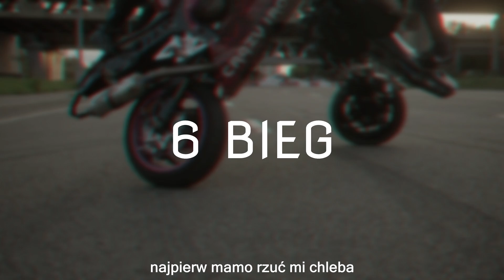⭐EPSI x Sz1mek - 6 BIEG (PROD. Bunny Cash) 🎵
Title: 6 BIEG;
Artist: EPSI, Sz1mek;
Lyrics: EPSI, Sz1mek;
Producer: Bunny Cash;
Mix / mastering: EPSI;

Tekst:

Refren:

Tylko chcę wrzucić, ten szósty bieg
żeby wiek się zatrzymał, a ja zgarnę sześć zer
gorąca jak powietrze, nie schłodzi mnie wiatr
za mocno czujesz jesień, wejdź w inny stan...

Zwrotka 1:

Czy Ty znasz mnie, czy oceniasz mnie po plecach
mnie klepią po plecach, atakuje cel jak dzedaj
chciałabyś się nie bać, ale nie oszukasz uczuć
najpierw mamo rzuć mi chleba, teraz nauka swoich ruchów

był ten kaptur na głowie, kiedy chciałem tylko zniknąć
teraz już go nie ma, mam wyrzeźbioną przyszłość
tylko patrzeć w oczy, gdy ta iskra tylko misją
focus na tym co wyszło, co nie wyszło może iść stad

to widmo, pozostało po tych blokach
spróbuj, ale życia nie oszukasz
nawet ładną fotką, uśmiech od ucha do ucha
kiedyś znowu zapuka, ta przeszłość od serducha...

Zwrotka 2 (Sz1mek):

Ile razy mam powtarzać, żebyś zrozumiał to wreszcie
jadę wciąż po swoje, nowa fura na podjeździe
na mnie ciągle flash, tak jak u doktora rentgen
złamałem jej kręgosłup, dwieście na godzinę w mieście

to południowa Polska, bardzo trudno złapać tlen
nie mowa tu o smogu, tylko blanty duszą mnie
chcesz kurwa wejść wysoko, no to pokaż charakter
pomyśl jak zarobić, nie jak zrobić dobrze jej

wbijam szósty bieg, znów biegnę za sianem
biorę to co chcę, felgi customowane
BMW CS, karbonem oblane
zgarnę te sześć zer, to gwarantowane...